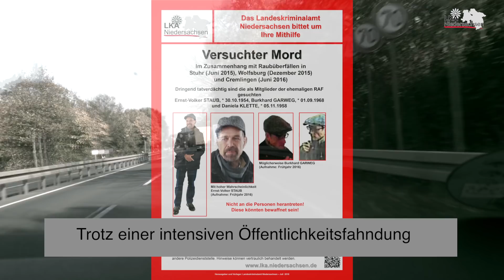Fahndung nach Ex-RAF-Terroristen in Niedersachsen - Überfall in Hildesheim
Das Landeskriminalamt hat die Fahndung nach den ehemaligen RAF-Terroristen Ernst-Volker Staub, Burkhard Garweg und Daniela Klette ausgeweitet. Dieses Tatortvideo zeigt Bilder von einem Überfall des Trios auf einen Supermarkt in Hildesheim und Aufnahmen einer Überwachungskamera in einem Nahverkehrsbus in Osnabrück.